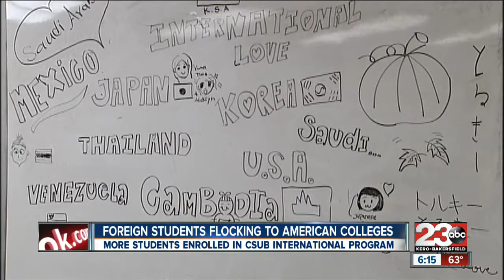International students flocking U.S. colleges, study says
The international student program at California State University Bakersfield has seen an increase in enrollment over the years.